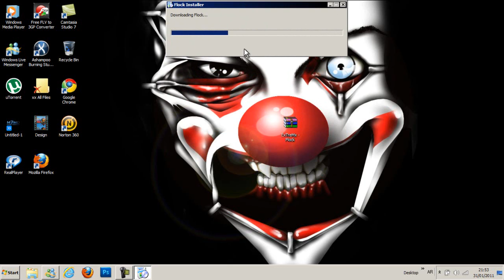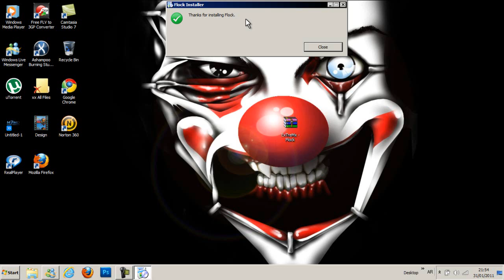Flock | bY BorinnG